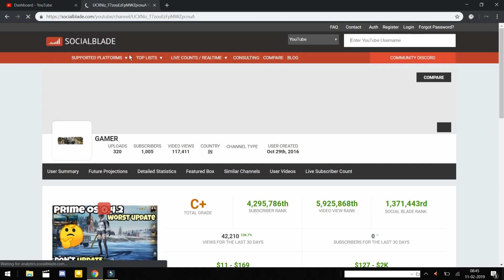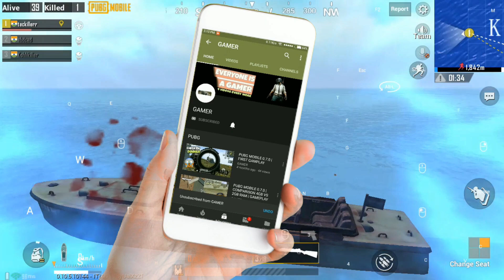!something special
PUBG ID  TechnicalJatYT

*Social
INSTAGRAM gameryt

intel i5-5200
`4gb ram 1600mhz
intel 5000 hd graphics

**Credit**
*Music Realized by ncs*

TOPIC  COVER

Bussiness inquiry.